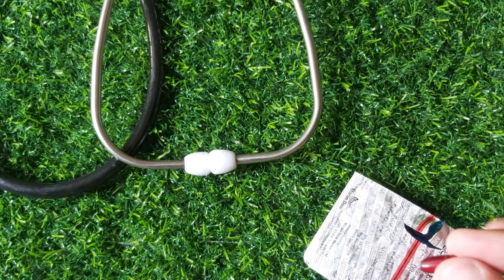Mardana Jaraseem Ko ZIADA Krne Ka Ilaj MEDICINE | Fertility Treatment Vitamin E Capsules Benefits